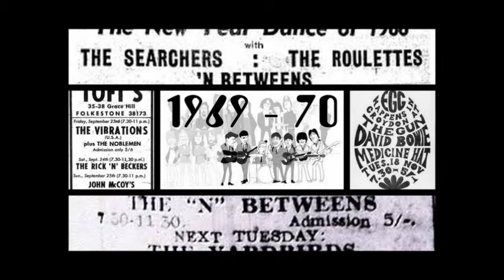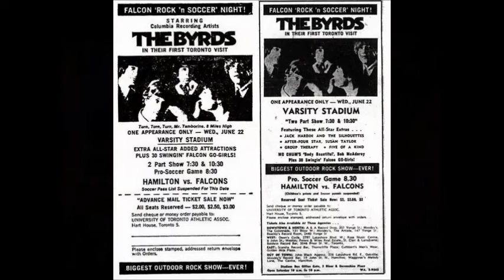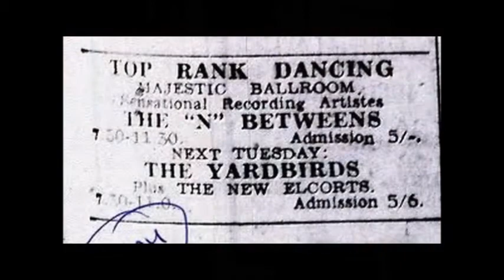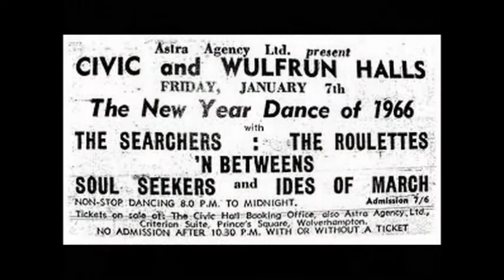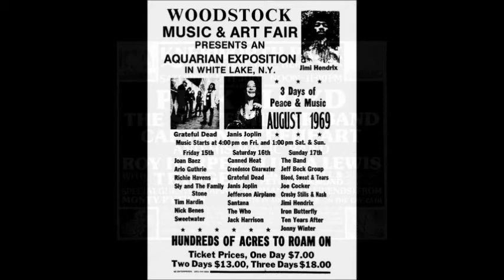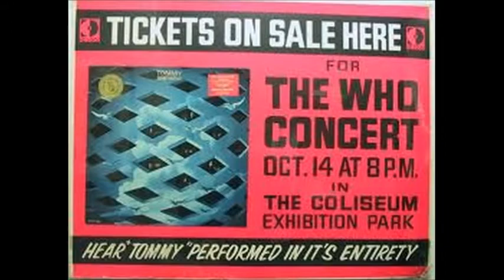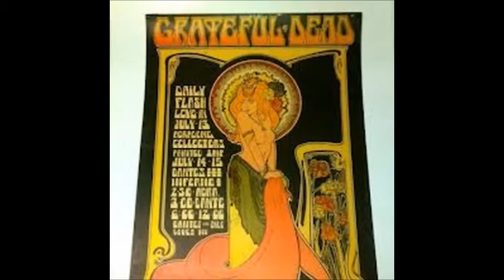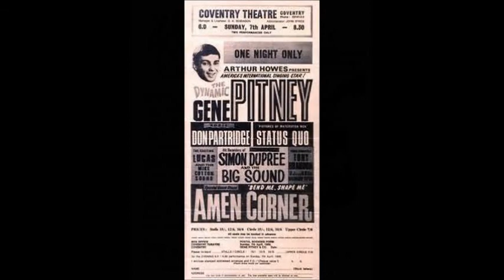B A N D S of 1969-70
Montage by mike richards